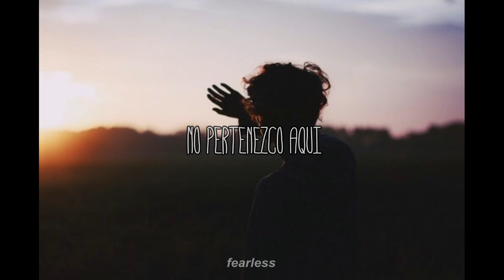melanie martinez; creep || traducida al español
No está demás recordarles lo feliz que me hacen con cada comentario, like o suscribiéndose o compartiendo mi video así que muchas gracias por todo el apoyo que me brindan siempre! 🌙✨ también pueden sugerirme canciones que quieran que traduzca.